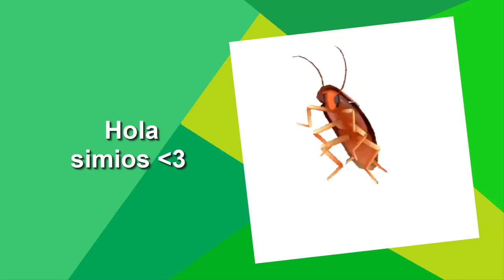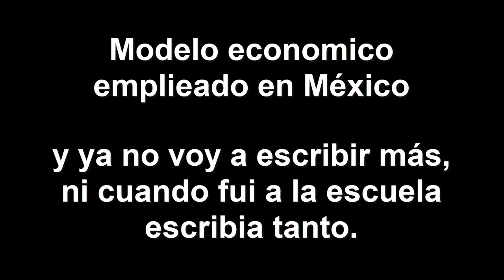Islo y Carabela del cielo al suelo explicado en 3 minutos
bueno esta es la historia de éxito que tuvo la marca mexicana ISLO y CARABELA, como fue que consiguieron triunfar y su fracaso en el mercado mexicano e internacional